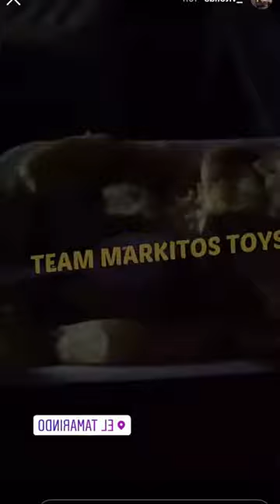EL CHIQUETE EN 🗽🗽🗽🗽Nueva York (New York) ⛴️🛥️✈️CON SU NOVIA🏩🏚️🛫🛬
comenten y dejen su buen like